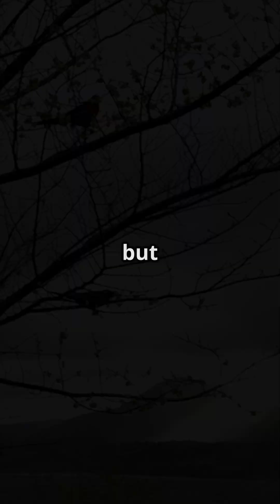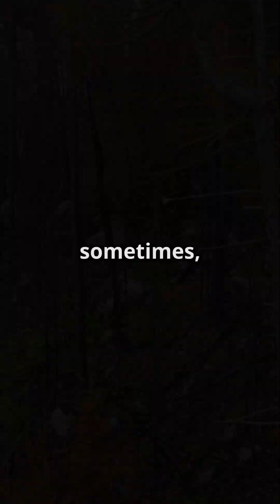The Bird That Came Back from Extinction!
Discover the incredible story of the Passenger Pigeon, the bird that defied extinction! Once numbering in the billions, this remarkable species vanished from the skies in the early 20th century. But what if we told you that efforts are underway to bring this iconic bird back to life? In this video, we delve into the fascinating science of de-extinction and the ethical implications it raises. Witness the groundbreaking advancements in genetics and conservation as we explore what it really means to resurrect a species. Join us on this captivating journey and learn how we can potentially rewrite the story of the Passenger Pigeon!